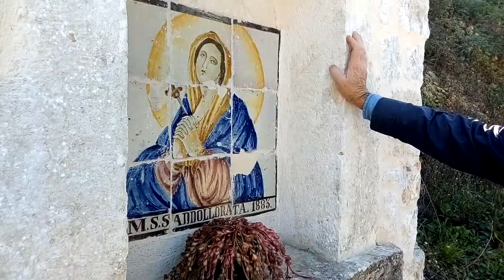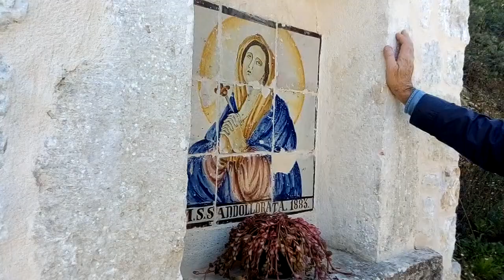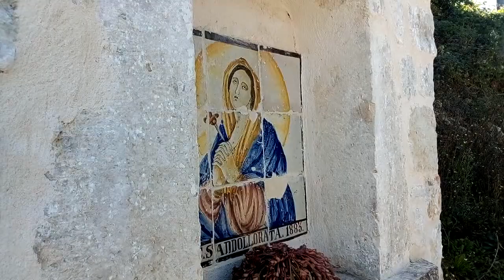DINANZI ALL'EDICOLA DELL'ADDOLORATA AL BIVIO DEL CIMITERO DI CASALCASSINESE